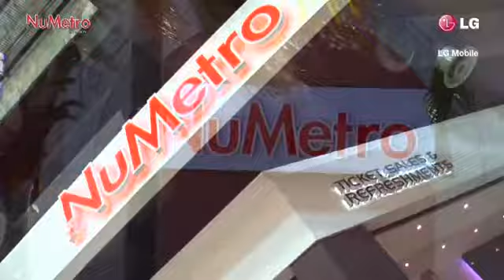'Dance2Fame' - Episode 3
In Episode 3 of 'Dance2Fame,' we see what Cape Town has to offer at Nu Metro Cinemas Canal Walk. The turnout was great and the decision was a tough one! After another awesome Jamali performance, we narrowed it down to dance crews 'DC Girls,'  'Young Lunatics' and 'The Executives,' and two very talented individual dancers! Congratulations to the winners:

* Dance Crew: The Executives
* Individual Performance: James

Still to come in Episodes 4 and 5 on 23rd and 30th October: Results of the Johannesburg and Durban auditions!